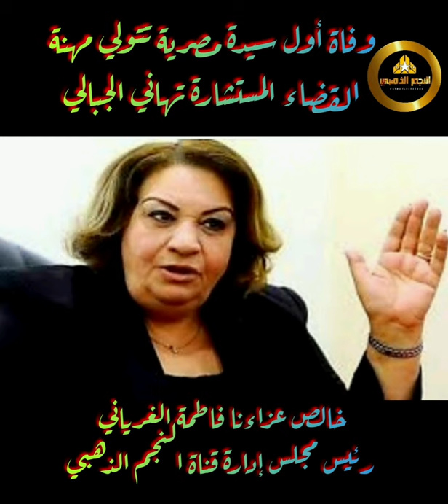وفاة أول سيدة مصرية تتولي مهنة القضاء المستشارة تهاني الجبالي